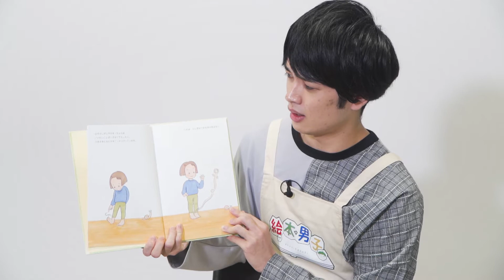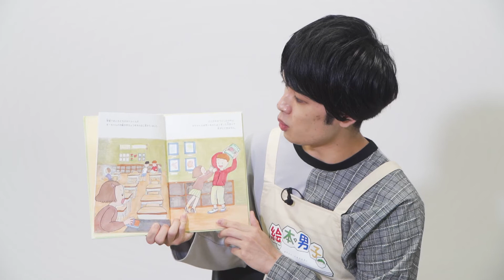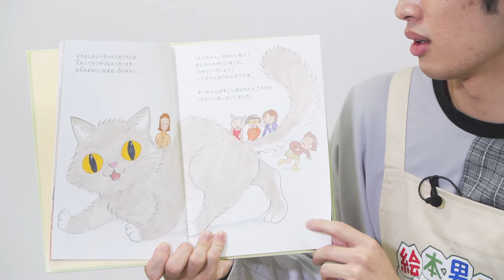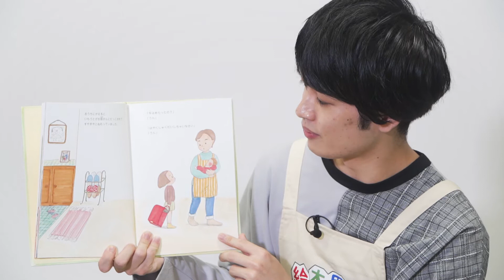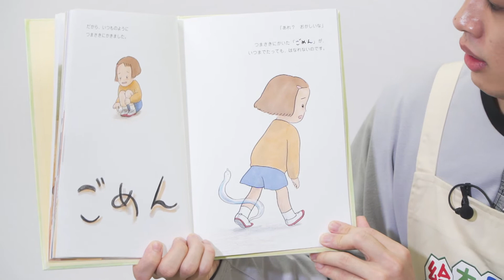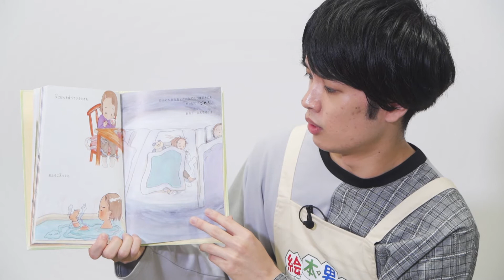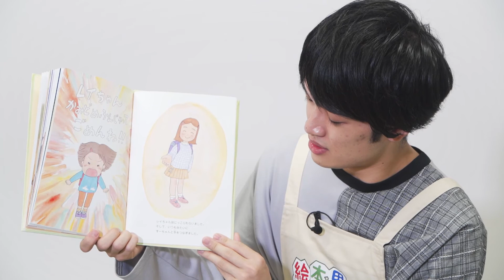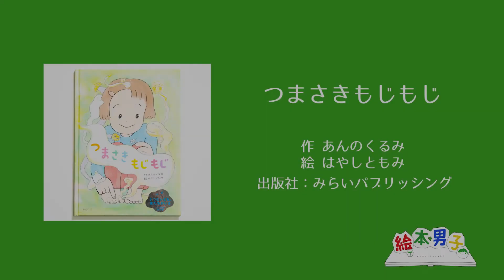絵本読み聞かせ 「つまさきもじもじ」【絵本男子 川畑亮人】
絵本男子の川畑亮人さんが
つまさきもじもじ を読み聞かせしてくれました！

『つまさきもじもじ』
  作 あんのくるみ
  絵 はやしともみ
  出版社：みらいパブリッシング

ぜひお子さんにも読み聞かせてあげてください！

🔖目次
0:00  オープニング
0:24  スタート！
0:30  絵本情報

♪挿入曲
「つまさきもじもじ　歌」
  作詞　みちる
  作曲　川口卓也
  編曲　佐藤だいすけ・川口卓也
  歌　　Mitsuyo

【つまさきもじもじ】／３・４・５歳 〜おすすめ

言いたいことがあっても、
言えなくてもじもじしちゃう女の子すーちゃん。

自分の気持ちは、いつもつまさきに書いて
なんとなくやり過ごしてしまっていたけれど。

ある時、大切なお友達へ
あやまることができなくて、どうしよう。

つまさきに書いた「ごめん」が、
すーちゃんを追いかけてきます。

引っ込み思案の子ども達の、気持ちがわかる絵本です。

 🛒絵本はこちらからもご購入いただけます♪

 SNSではイベント情報や各種告知情報を配信中！
 最新情報をお届けしますので

 各絵本男子のプロフィールやメッセージは

「応援」ボタンを押すこともできちゃいます。